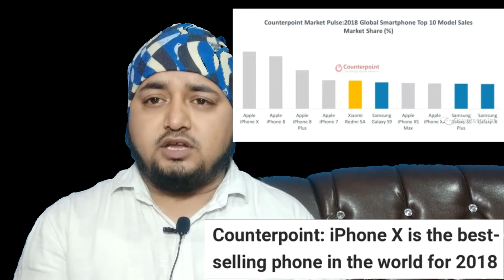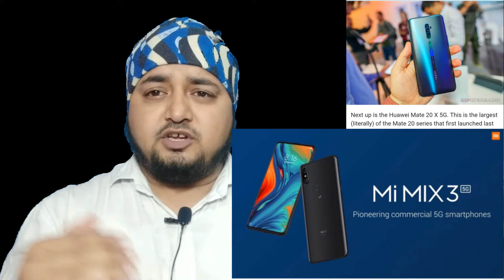technews54 sony 74" tv,one plus 3x zoom,vip protection,dunia ka sb se jada bikne wala phone,Realme